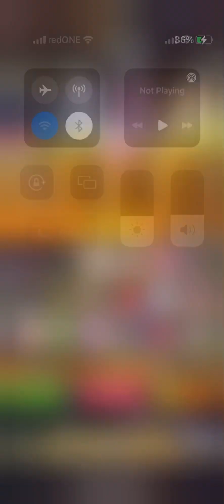[白猫プロジェクト] トリニティ☆ウェディング -with you- Summoning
Praying for Charlotte. or Fran

4 x 11